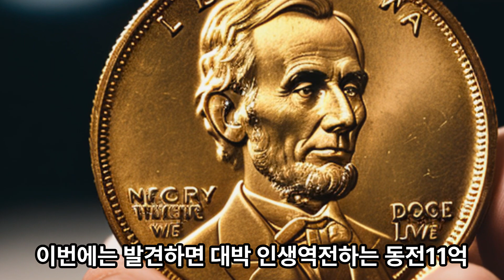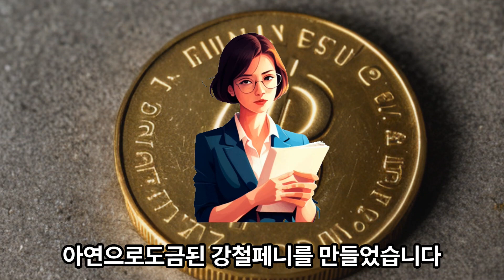발견하면 대박 인생역전하는 동전11억 미국조폐국이 실수로 만든 링컨페니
미국 조폐청에서는 실수 때문에 20개 가량의 청동으로 만들어진 링컨 페니가 생기게 되었습니다.  이 링컨 페이는 세계에서 12개밖에 없는 것으로 알려져 수집가들 사에에서 가치가 사상을초월하는데요 동전 하나에 최소 18억에서 22억정도가 된다고 하니 그야말로 억 소리 나는 동전입니다.